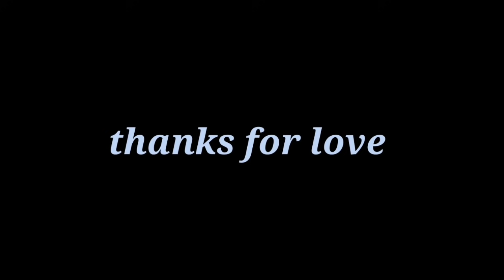THANKS FOR LOVE AND SUPPORT BRO 🥰🥰🥰